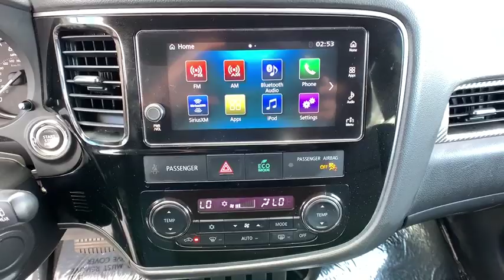2018 Mitsubishi Outlander Reno, Carson City, Northern Nevada, Sacramento, Elko, NV 60270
Black  2018 Mitsubishi Outlander availalble in Reno, Nevada at Internet Auto Reno. Servicing the Carson City, Northern Nevada, Sacramento, Elko, NV area.